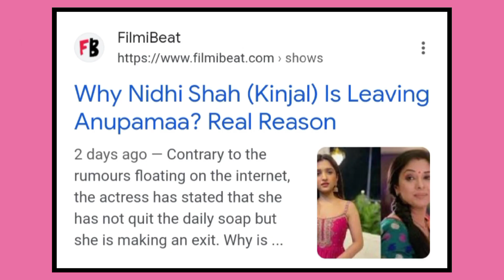Anupamaa Actress Nidhi Shah Will Take Wild Card Entry in Bigg Boss 17 ?